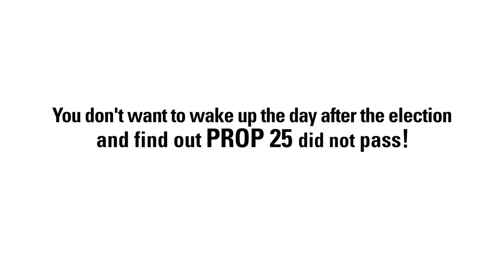California's Hangover: Prop 25